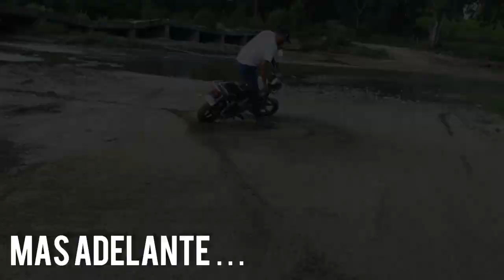PASEANDO UN RATO CON ELLOS🏍🚔||JOHAN FUENTES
En este videito les mostramos un poco de nuestro pueblo nuestras calles y un poco sobre lugares nuevos que están surgiendo en nuestro país. Unas tomas con amigos..